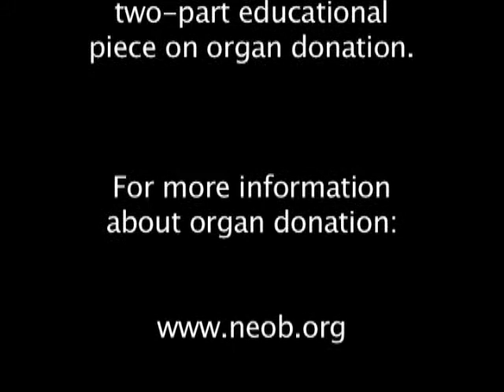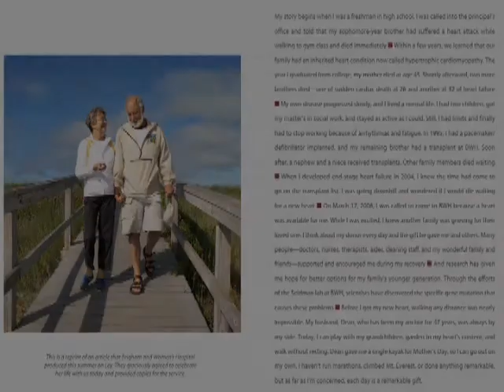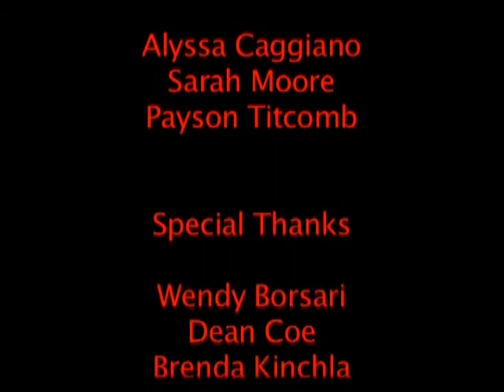The Sandwich Mythbusters on Organ Donation - Full Version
The Sandwich Mythbusters is a group of students from Sandwich High School on Cape Cod, Massachusetts. They are members of Key Club who are dedicated to building awareness about organ donation while busting the myths that are associated with the topic.

This is the full version of the video. The shorter "web" version can be found